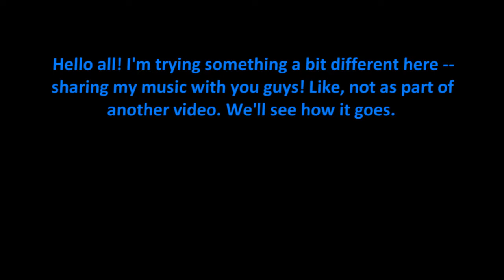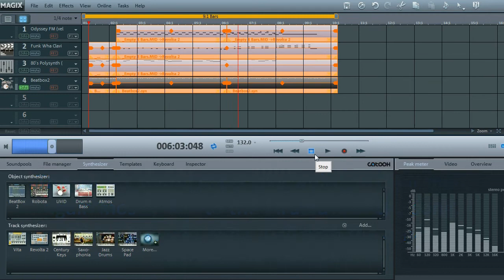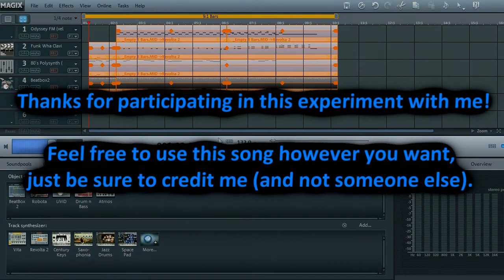Experimental video - MUSIC!!! (WMC S7 Intro)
I asked a few of you what you might think of me uploading and sharing some of my music, and from what I got back people were intrigued.

Feel free to request any songs I've used in past videos; they're all mine. Fairy helped me quite a bit with the formula, but you can make your own suggestions in that regard as well!

Here's a download link for now -- but I very well may need to get set up on soundcloud or something if I keep doing these. I'll replace this link when that time comes.

Also, I can no longer comment on videos, as I refuse to G+.